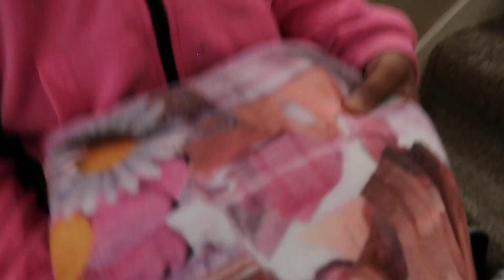12 Kids Packing For SUMMER VACATION | A Chaotic Mess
12 Kids Packing For SUMMER VACATION | A Chaotic Mess

Join us in this hilarious and chaotic adventure as we tackle the monumental task of packing for our summer vacation with 12 kids.

In this video, you'll witness the organized chaos of preparing for a family getaway. From gathering essentials like clothes and toiletries to making sure each child has their favorite gadgets, packing for a large family is always an adventure in itself!

Watch as we navigate through the whirlwind of packing, each child adding their unique touch to their suitcase. From the meticulous planner to the last-minute packer, each personality shines through in our packing process. It's a rollercoaster of emotions and laughter as we prepare for our summer adventure together.

Don't miss out on this entertaining glimpse into our family's packing routine. Whether you're a parent looking for packing tips or simply enjoy chaotic family adventures, this video is sure to keep you entertained!

Make sure you follow our Instagrams!!

Daddy-Edward
Momma-Keonta
Davianna-18
Leeasia-17
Edward III-16
Elicia-15
Jontasia-15
Jordyn-14
Terrick-14
Teron-14
Elaysha-13
E'layiah-11
E'myiah-10
King-9